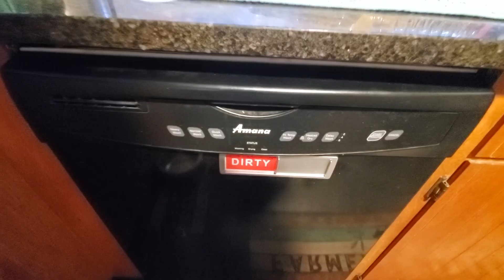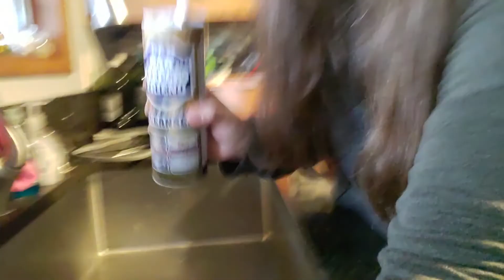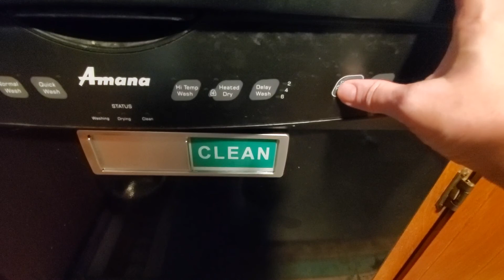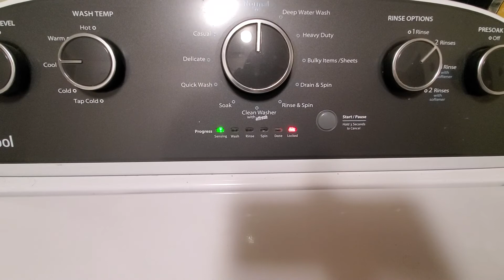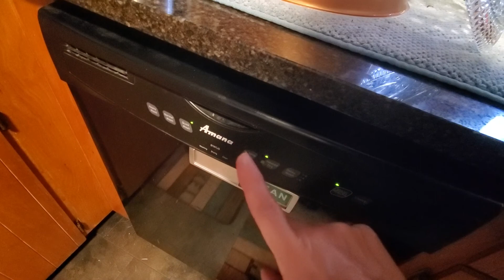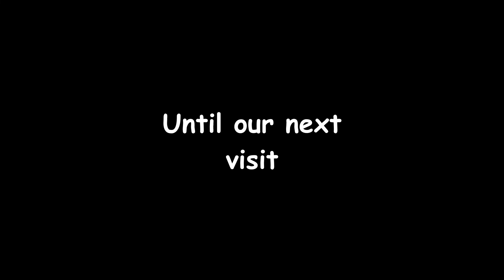Motivational Housework, dog & more dogs & Surprise!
I have a Surprise for you! Under one stipulation. Motivate me to do housework. + my Dog is broken.